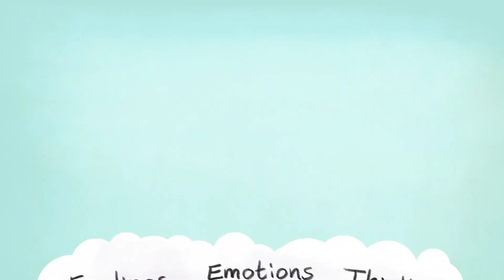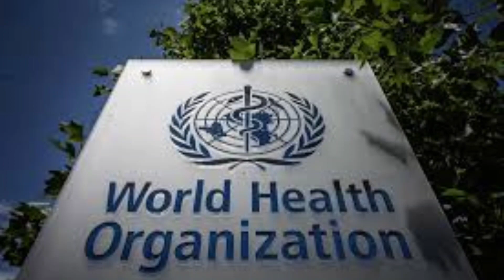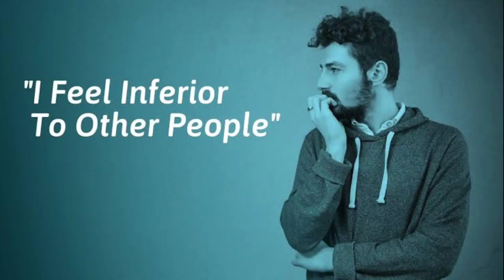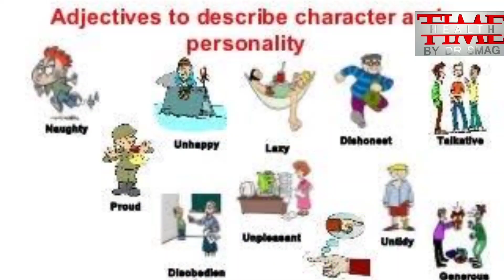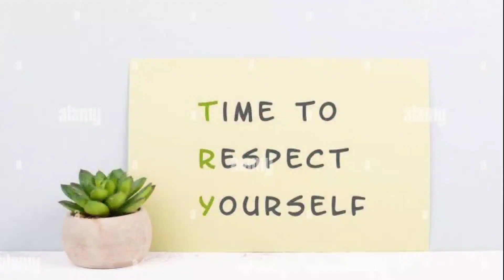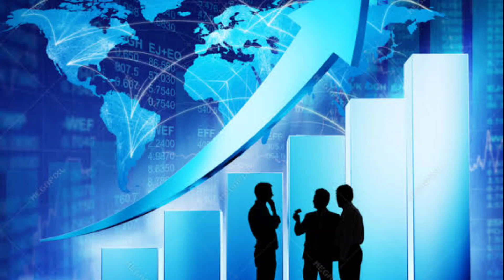Mental Health "Depression, Anxiety Causes Treatment/ دماغی امراض ڈپریشن وجوہات، علامات، اسباب، علاج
Mental Health "Depression_Anxiety Causes Treatment
/ دماغی_امراض ڈپریشن وجوہات، علامات، اسباب، علاج
Save your life for your kids, family and well wishers
see good videos about your health on your channel "Health Times By Dr SMAG" { DrSyedMehboobAhmedGillani }
Hi
"Health Times By Dr SMAG" for your best health_care advice and treatment.
About me
Dr_Syed_Mehboob_Ahmed_Gillani is a consultant (Homeopathic) practicing at Dr SMAG clinic. He is specialist in treatment homeopath skin_disease chronic_disease & male female disorders.
He has an experience of 24 years in his field.
I've done DHMS and RHPM from Allama Iqbal Homeopathic Medical College Sialkot.
Availability
Dr Syed Mehboob Ahmed Gillani is available from Monday to Saturday between 04:00 pm to 07:00 pm.
To call free advice
About video
In today's video, we will tell you what mental health is. What are the causes and symptoms of mental_illness? And what is its treatment?
thanks
آج کی اس وڈیو میں ہم آپ کو بتائیں گے کہ دماغی صحت کیا ہوتی ہے؟ دماغی امراض کی علامات اسباب وجوہات کیا ہیں؟ اور اسکا علاج کیا ہے؟ تو مکمل معلومات جاننے کیلئے مکمل وڈیو دیکھیں
 شکریہ